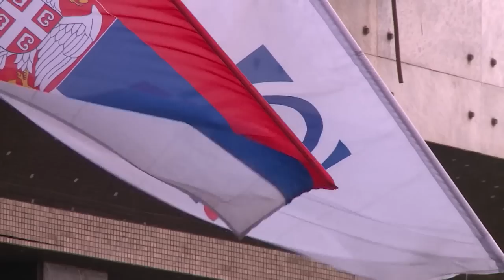Direktor Grčić: Da li nas čeka povratak "Miće"?